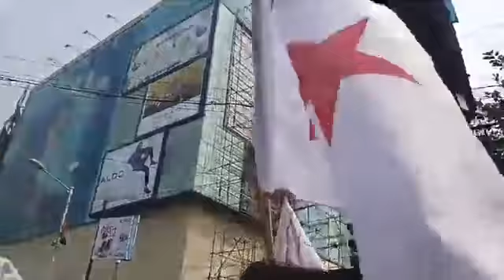অমিত শাহের সভার বিরুদ্ধে প্রতিবাদ বিক্ষোভ